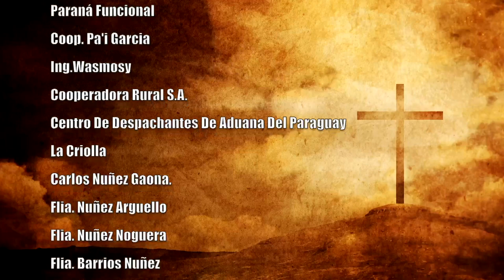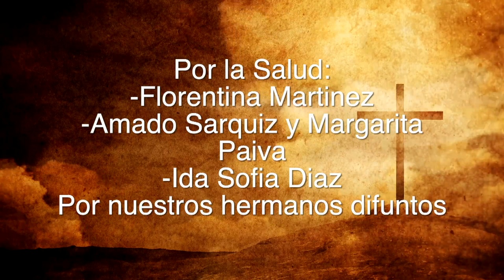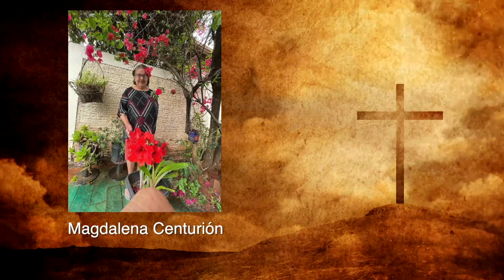Misa 20 de Febrero